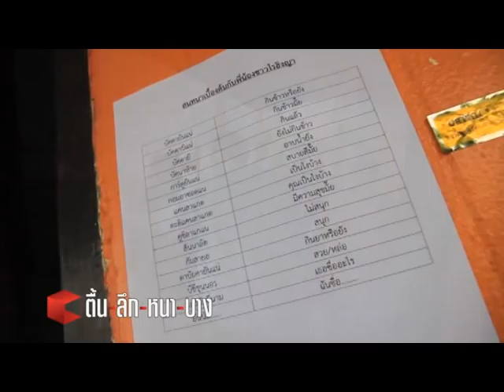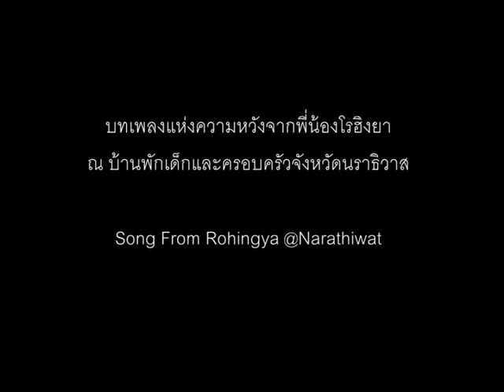ตื่น-ลึก-หนา-บาง_โรฮิงยาในสายตากรรมธิการB2